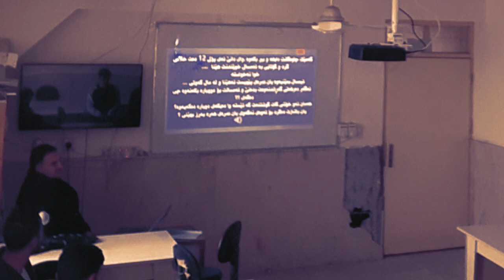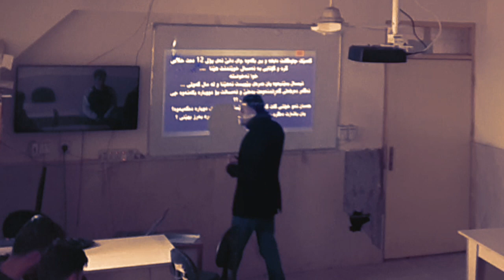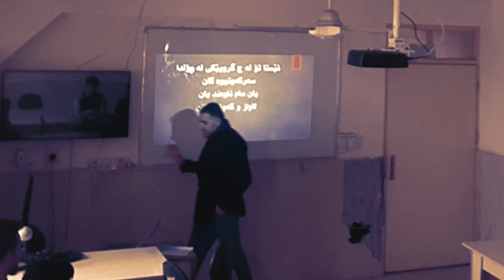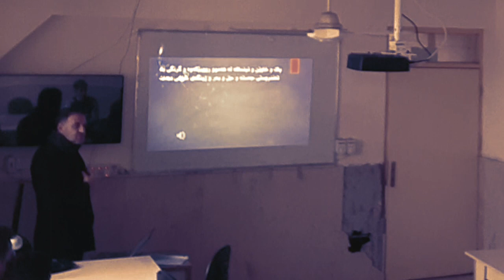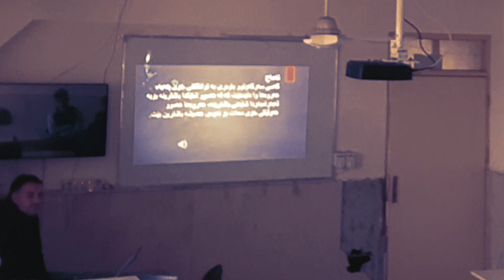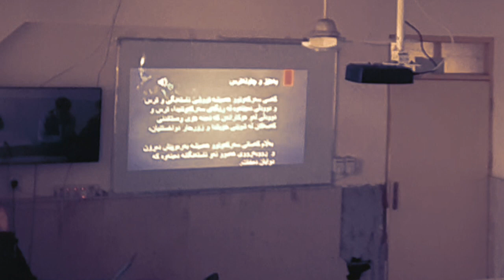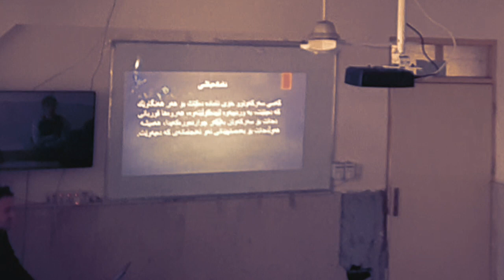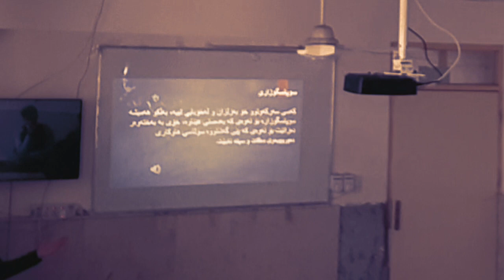سمیناری تایبەتمەندی کەسانی سەرکەوتوو ڕێنماییکار ی ئامادەیی هەرێم کوڕان مامۆستا شوان خالد